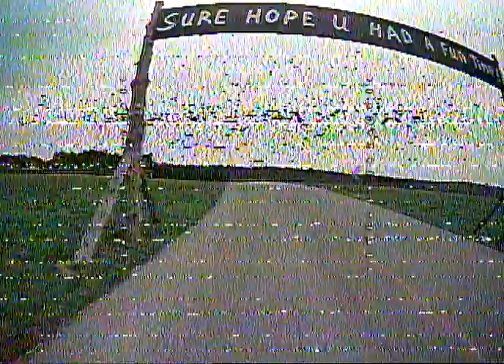Branson Big Cedar